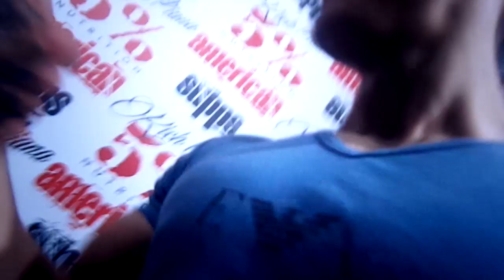FIBO POWER 2016 - Bradley Martyn, Rich Piana, Tavi Castro, Lex Griffin, Big Ramy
My experience at the FIBO POWER 2016! Talking with Bradley Martyn FuckNadeem, chatting with Tavi Castro, Rich Piana, Lex Griffin and many more!

"6 Fat Loss Tips (This Will Get You Shredded!)"